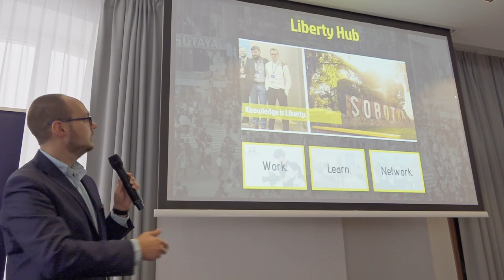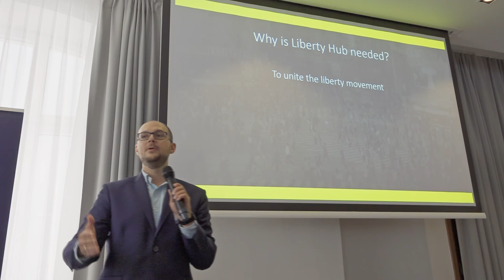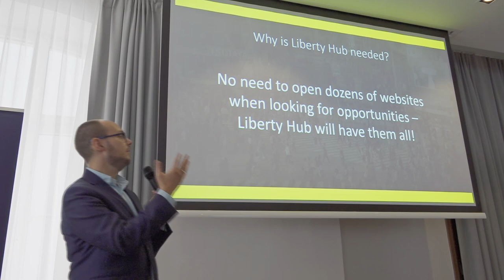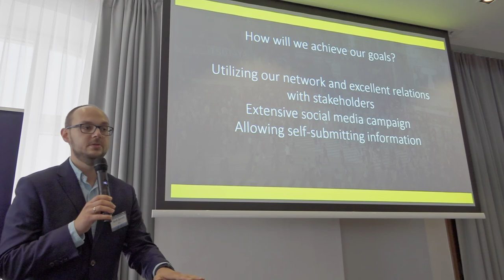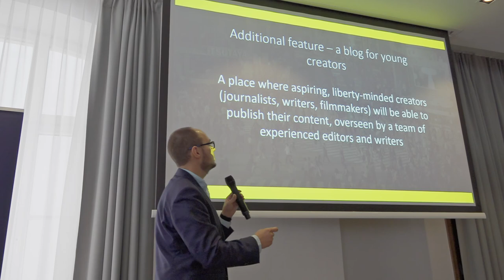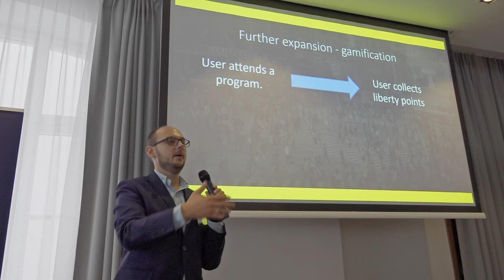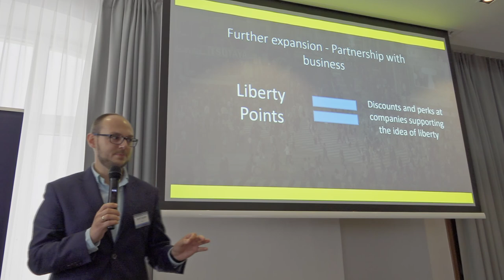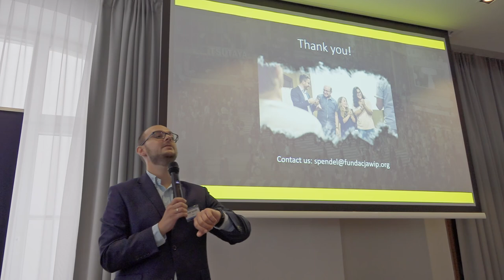Introduction to Liberty Hub | Jacek Spendel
Topic: Introduction to Liberty Hub

Speaker: Jacek Spendel

Event: 2018 Liberty International World Conference in Krakow, Poland.